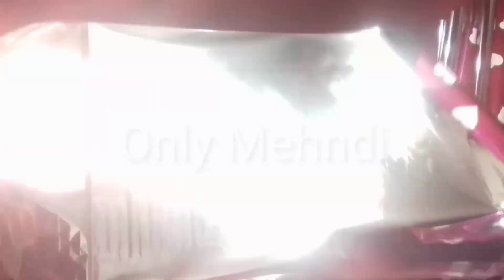How To Create Mehndi Cones With Rapid Paper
This video made by RENU, I have 7 years experienced about best, easy, simple, gorgeous, Arabian, Indian, bridal, and beautiful mehndi designs.

* This video made for girls who want,
Fast mehndi design,
easy mehndi design,
quick Mehedi design,
Henna design  easy,
Mehndi design easy,
Henna design simple,
Mehndi design simple,
Mehndi,
Henna,
মেহেদী,
মেহেদী ডিজাইন,
বাংলাদেশি মেহেদী  ডিজাইন,
mehndi designs,
Mehndi designs for front hands arabic,
Dizajn i ri Mehndi,
മെഹന്തി ഡിസൈൻ,
mehndi tasarımı,
تصميم موقع قران,
मेहंदी आकृति,
مہندی ڈیزائن,
নতুন মেহেন্দি ডিজাইন,
  تصميم موقع قران الجديد,
Yeni Mehndi Dizayn,
新的莫海蒂设计,
Nouveau design Mehndi,
Neues Mehndi Design,
Νέα σχεδίαση Mehndi,
નવી મહેંદી ડિઝાઇન,
नई मेहंदी डिजाइन,
Desain Mehndi Baru,
Dearadh Nua Mehndi,
Nuovo design Mehndi,
新しい一時的な刺青デザイン,
Sêwirana Mehndi ya nû,
새로운 멘디 디자인,
Нов дизајн на Мехнди,
Reka Bentuk Mehndi Baru,
പുതിയ മെഹന്തി ഡിസൈൻ,
नयाँ मेहँदी डिजाइन,
د نوي مهندي ډیزاین,
طراحی جدید مهندی,
ਨਵਾਂ ਮਹਿੰਦੀ ਡਿਜ਼ਾਇਨ,
Новый дизайн Менди,
Novi Mehndi dizajn,
புதிய மெஹந்தி வடிவமைப்பு,
Yeni Mehndi Tasarımı,
Новий дизайн Менді,
 نیا مہندی ڈیزائن,
 يېڭى Mehndi لايىھىسى,
Yangi Mehndi dizayni,
  ניו מעהנדי פּלאַן,
new moroccan mehndi design,
Arham mehndi design,
Mehndi Artistica,
Mehndi artist
Mehndi Art,
Mehndi 4 Art,
 Beautiful Henna,
 Just Mehndi,
 World Design,
New Henna Marocain Kaouter, Freehand Mehndi,
Bangladeshi,
Bangladeshi Youtuber,
Very Quick mehndi design,

* I spread happiness to you with mehndi design.

please, please...

Love You So Much, Girls